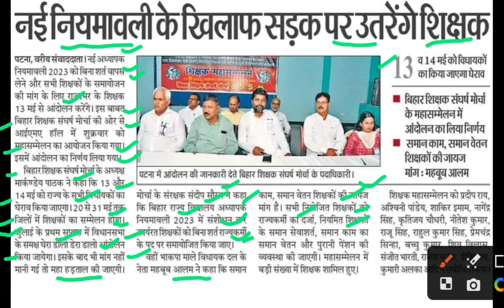नई नियमावली का विरोध,new teacher niyamawali latestnews,bihar new teacher policy news,bpsc news today